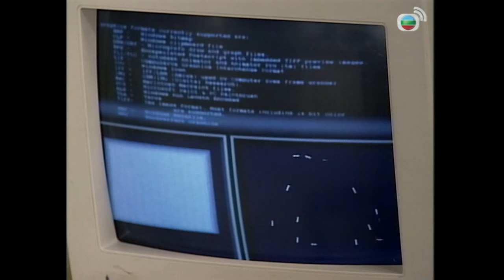TVB Bắt Đầu Từ Sự Mất Tích tập 6/20 | tiếng Việt | Lưu Tùng Nhân, Quan Vịnh Hà | TVB 1995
Phim TVB Bắt Đầu Từ Sự Mất Tích (The Unexpected)
Diễn viên: Lưu Tùng Nhân | Quan Vịnh Hà | Lâm Bảo Di | Trương Khả Di | Trương Quốc Cường | Trần Mỹ Kỳ | Phan Chí Văn | Kênh TVB kinh điển

✨Nội dung phim: Sau khi vô tình phá được vụ án giết người kinh hoàng, Trần Đông Tịnh đột ngột mất tích. Chồng cô là Trương Vỹ Thông trong quá trình điều tra việc mất tích của vợ, cũng phá giải được nhiều vụ trọng án giết người khác. Không lâu sau thi thể của Đông Tịnh được tìm thấy. Vỹ Thông cho rằng bạn bè xung quanh mình rất có thể liên quan đến cái chết của Tịnh là Xa Mẫn Thanh, Lăng Tân Phong và người khả nghi nhất là Phương Sở Di. Thông chưa kịp vạch trần thì Sở Di đã tự sát, nhưng Thông hiểu, sự việc phía sau không hề đơn giản...